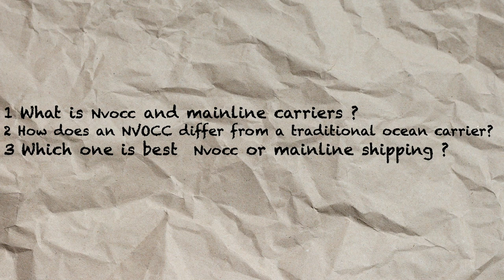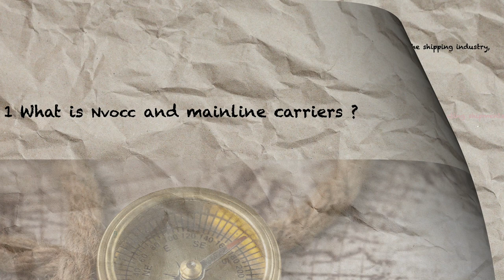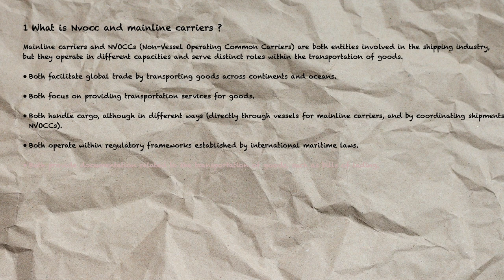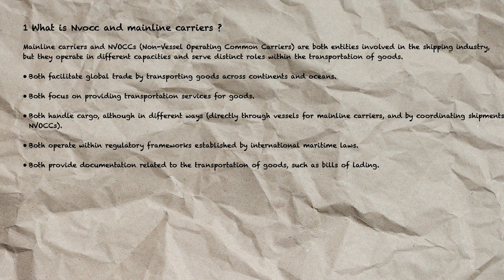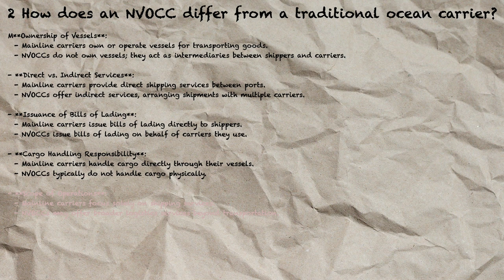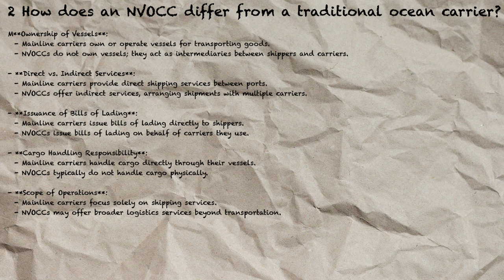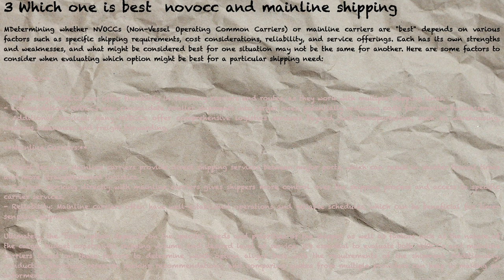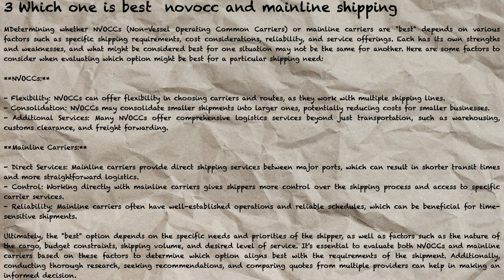Decoding NVOCCs vs. Mainline Shipping: Understanding the Difference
Join us as we delve into the world of maritime logistics, unraveling the distinction between NVOCCs (Non-Vessel Operating Common Carriers) and mainline shipping. From comprehending their roles in global trade to exploring their operational disparities, this video sheds light on key aspects crucial for every shipping enthusiast, importer, or exporter. We'll navigate through the complexities, demystifying the functions of NVOCCs and mainline carriers.